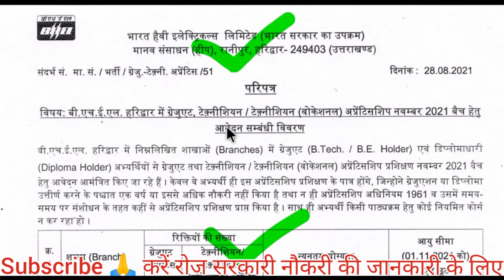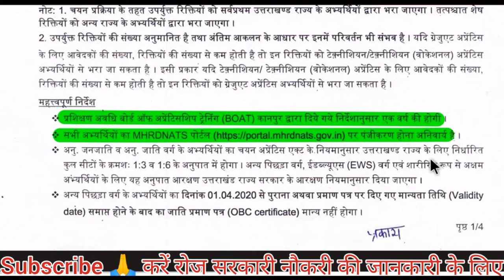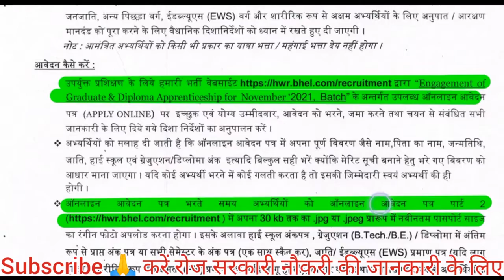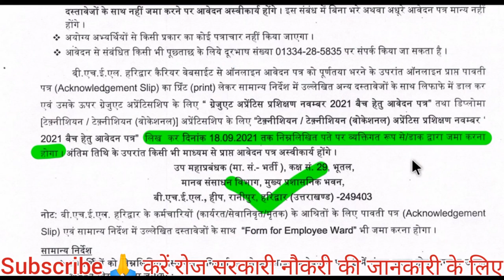bhel vacancy 2021| bhel recruitment 2021| apprentice recruitment 2021|bhel bharti 2021| bhe job 2021